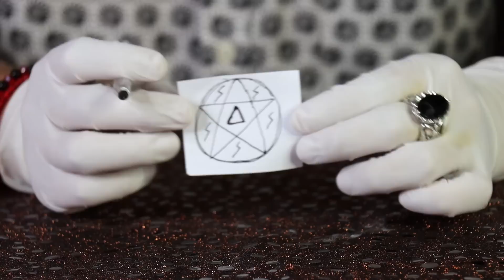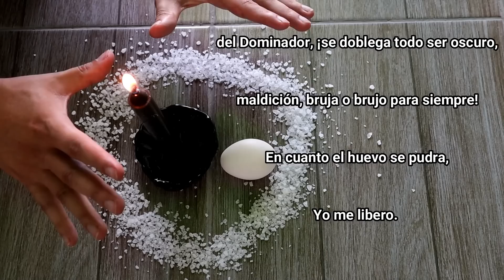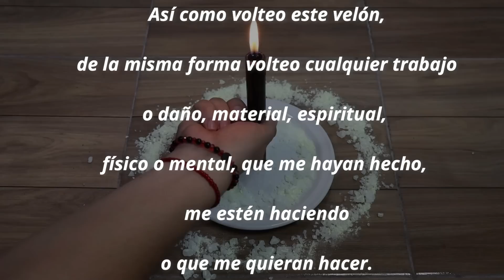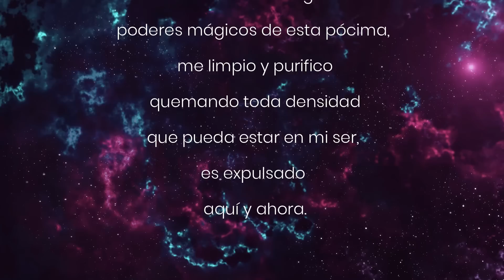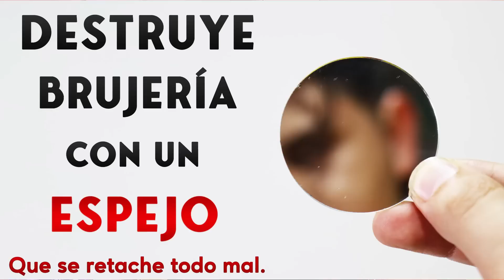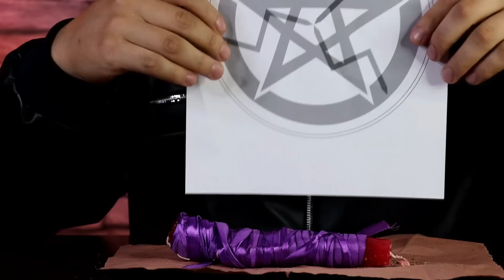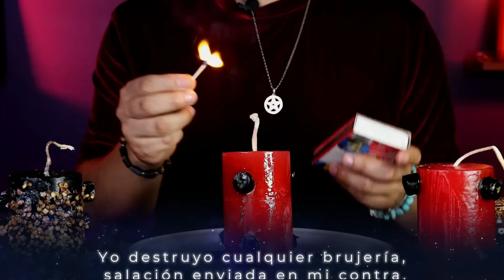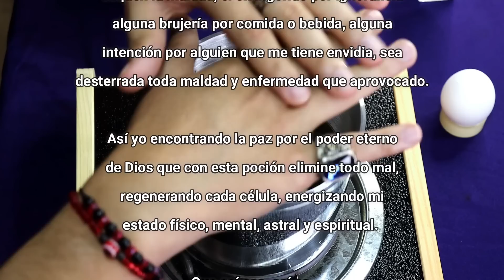Los mejores Rituales que DESTRUYEN BRUJERÍA, Envidias, Maldiciones, Malas intenciones 🧙‍♂️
Los mejores rituales que destruyen brujería | Emperador Vela
Quita brujería
Como eliminar brujería
Elimina envidias
Destruye brujería, arrasa brujería

Capítulos

0:00    Destruye brujería con Orina

9:08    Destruye brujería con cabello

17:50   Destruye brujería con Huevo

26:10   Elimina brujería mientras duermes

34:51   Ritual Juan del volteo

42:26   Limpia tu casa de Brujerías

50:21   Conjuro vela negra

58:40   Elimina espíritus con la cebolla

1:09:03  Destruye brujería con cebolla

1:19:19  Destruye brujería con muñeco de cera

1:32:26  Destruye brujería con un espejo

1:38:57  Velón 7 mechas quita brujería

1:54:16  Elimina muertos, entidades

2:02:35  Poción para expulsar brujerías